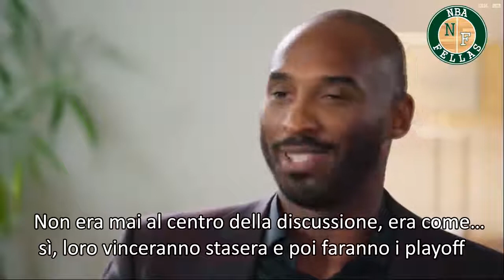Il "face to face" Kobe-Shaq -tradotto in italiano- "Parte 7"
Il video integrale del faccia a faccia Kobe-Shaq.
Ecco a voi la settima parte.

Cliccate sulla campanella per farvi arrivare le notifiche dei nostri prossimi caricamenti delle restanti parti. Forza.